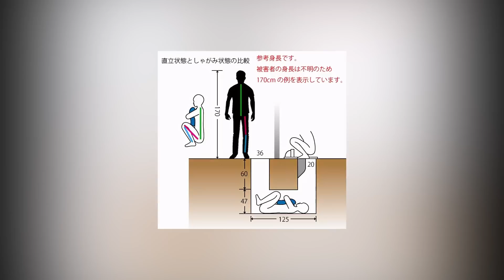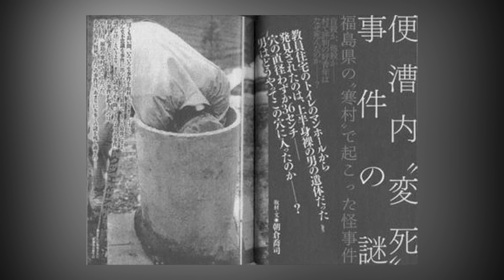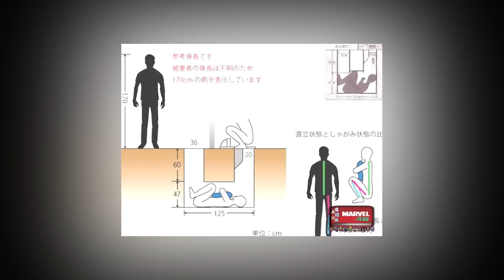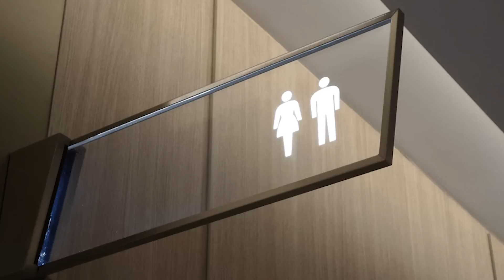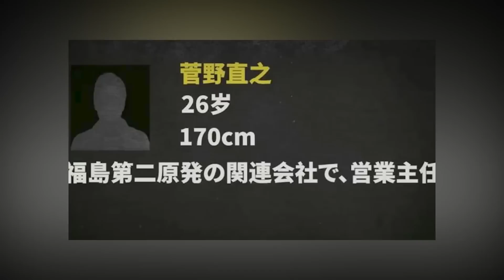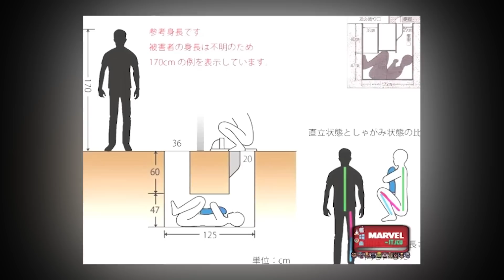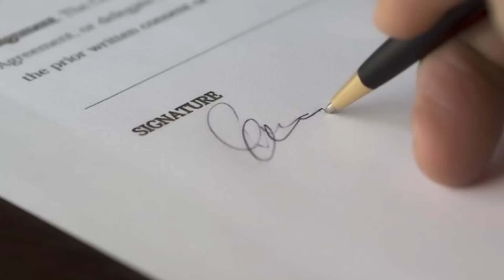ឃាតកម្មសម្លាប់មនុស្សដាក់ក្នុងបង្គន់-Naoyuki Sugano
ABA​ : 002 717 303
Name : HENG PICHPUNLEU

-SONG:​ Come Play with Me